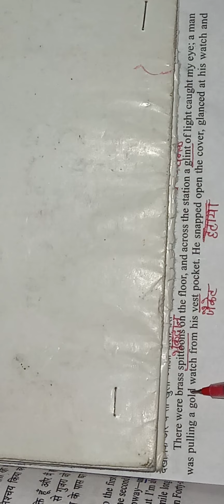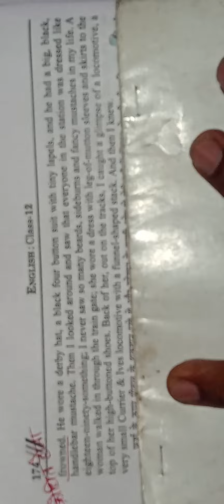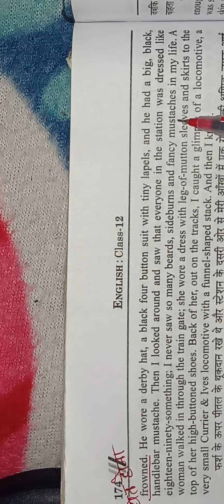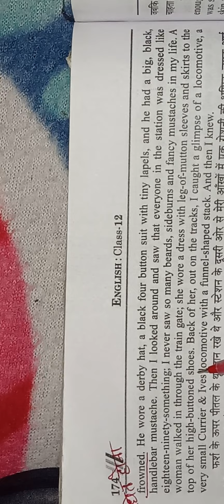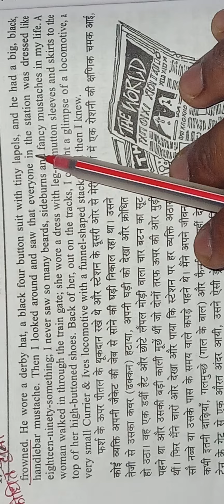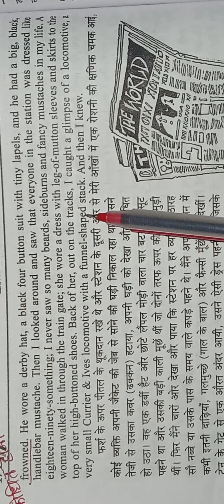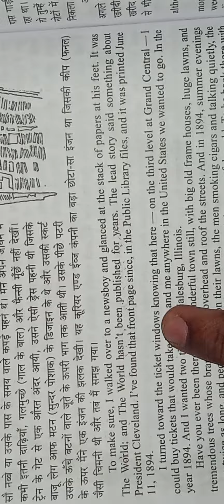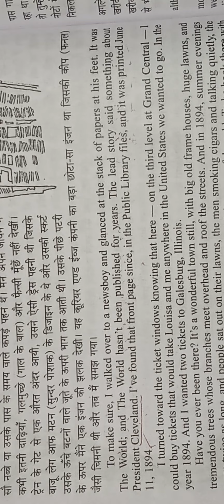Again next paragraph of The third level